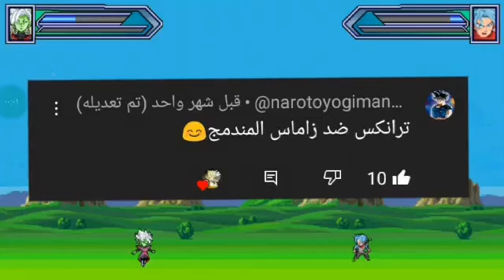قتالات دمرت العالم 😱🔥🔥🔥🔥الجزء الذهبي 💎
تجربة شخصيات💥

تحديات المتابعين🔥💥

تسريبات 16.0🔥🔥

دراغون بول🔥

وخصوصا لعبة
power warriors
و لعبة

وممكن ابقا اغير شويه 😂

وببقا انشر سبرايتات للعبه ممكن تساعدك القناه دي كثير كل ده علي قناتي الثالثه 💥